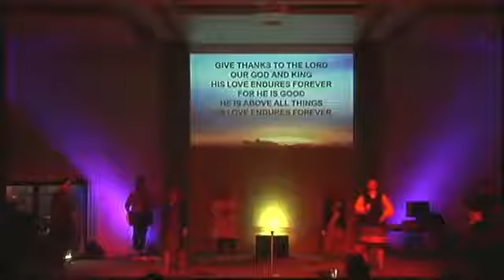MZS Praise and Worship Nov. 8 2020